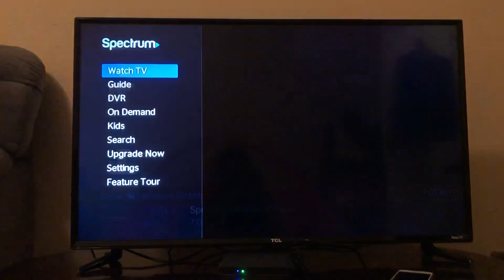Nickelodeon Halloween 2020